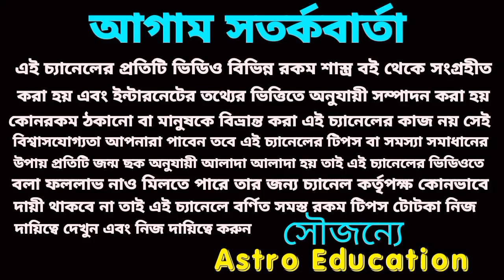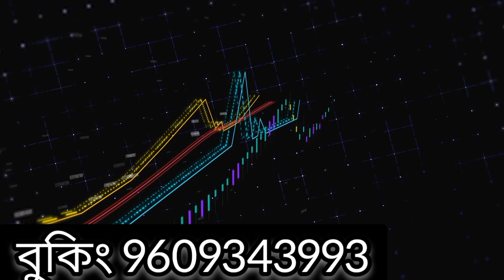মীন রাশি সৌভাগ্য লাভ হতে চলেছে!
নভেম্বর মাসে মীন রাশির সৌভাগ্য লাভ হতে চলেছে।